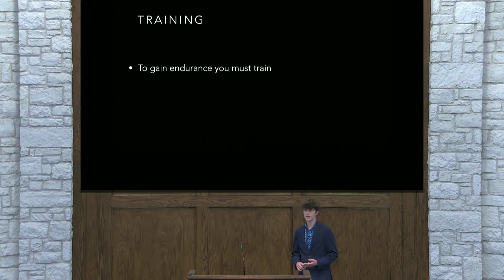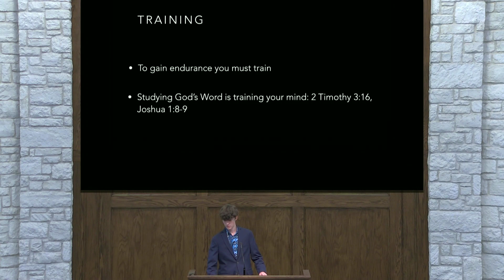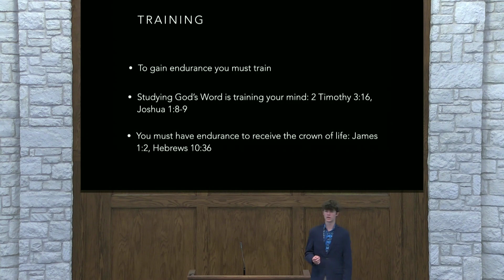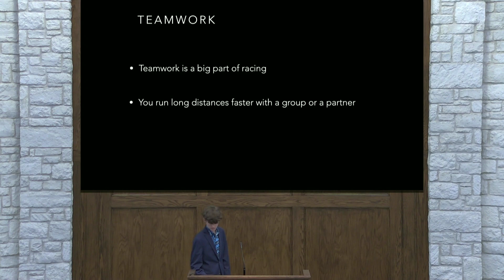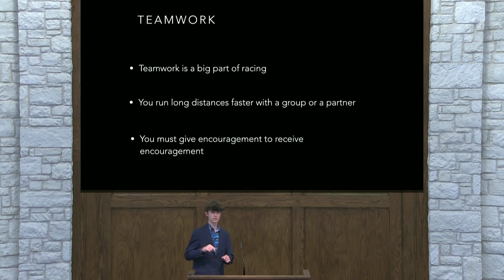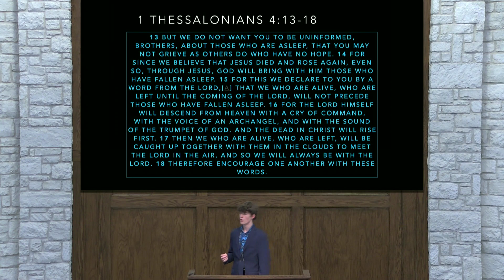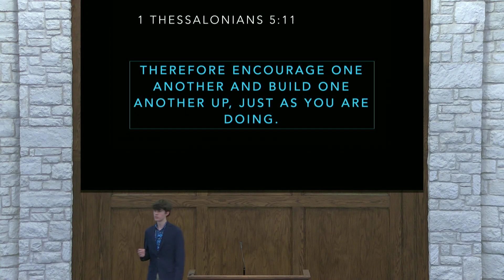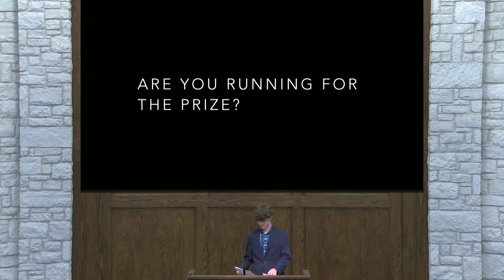Running The Race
Sermon by Alex Ezell on 07/30/23 at Custer Road Church of Christ.